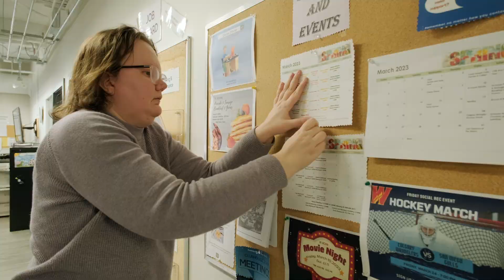My Mental Health story that @potentialplace1633 helped me create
My mental health story that @potentialplace1633 had helped me create.
You can contact them directly to get mental health support.
is where you can connect with a mental health clubhouse in your area.